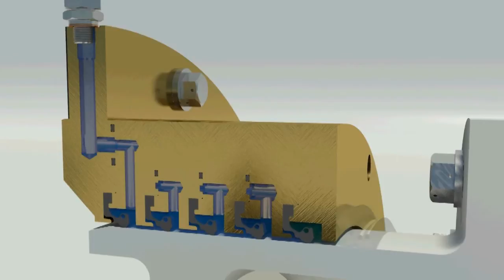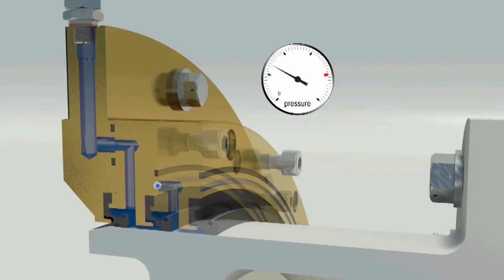Supreme Tidal Generation Lagersmit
Looking for an especially designed seal for your tidal turbine? The Supreme Tidal Generation is your solution. Lagersmit has been specialised in Tidal Generation (TG) shaft seals since 2003.